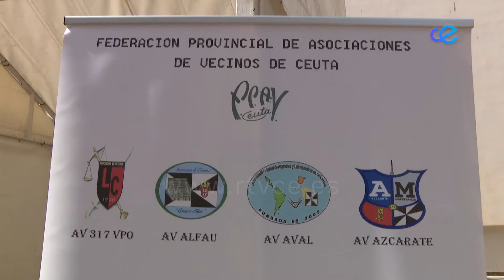Recogida de firmas para incrementar los medios humanos y materiales de la ciudad en seguridad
La Federación Provincial de Asociaciones de Vecinos está llevando a cabo una recogida de firmas para solicitar la reapertura de la Comisaría del Príncipe como punto destinado a la vigilancia y control. Además, solicitan más medios humanos para incrementar la seguridad por todas las barriadas de la ciudad.